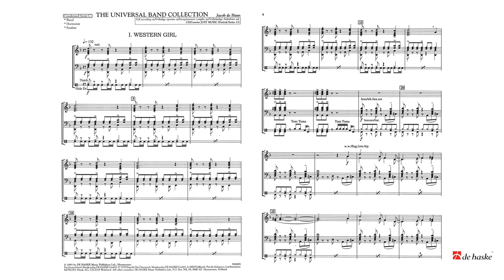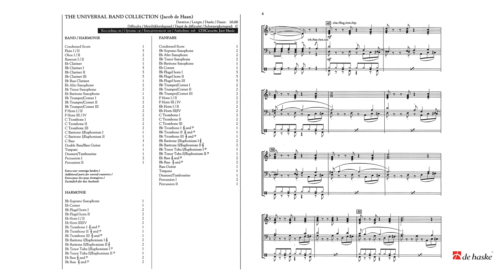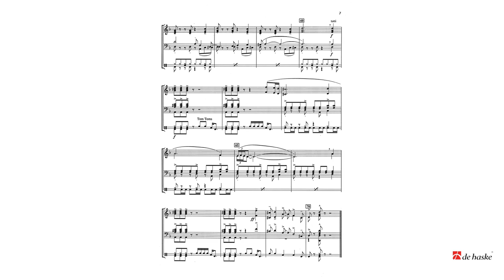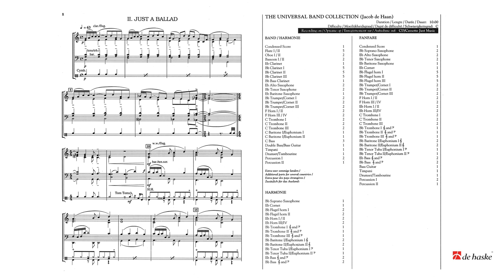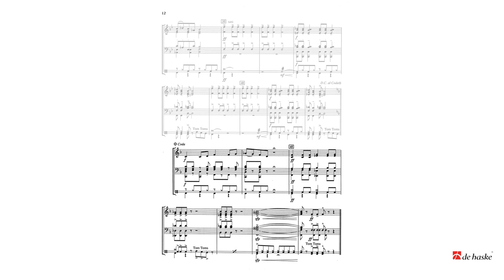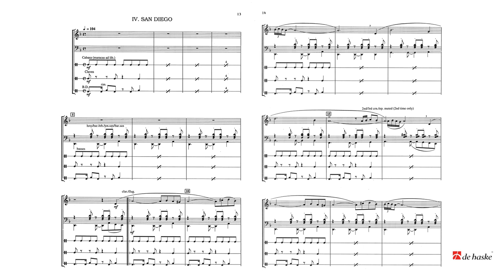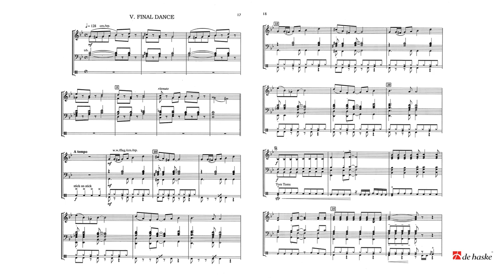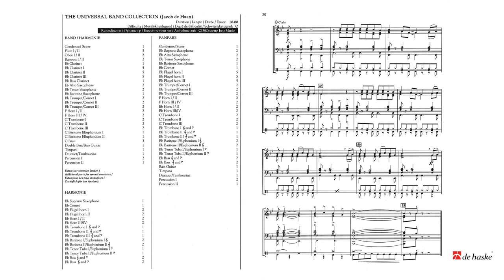The Universal Band Collection – Jacob de Haan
De Haske Performance Series - Grade 2 – Duration: 10:37

A collection of 5 short works in pop style which can be performed by any kind of compilation. The titles can be presented on the programme as separate works but the Universal Band Collection can also be performed as a complete suite. From a didactic point of view it is a suitable work to teach musicians something about the structure in music. For this purpose not only the big structure but also the small structure was kept very clear.Western Girl : A girl from the west of the USA rides her horse across the prairie, dreaming of her future. The rough structure: introduction - theme in a blues scale - the same thing in a different instrumentation - finale.Just a ballad : A balladin pop style with a rough A-B-A form. First there is the introduction of the main theme (A), then follows a tenor melody in minor with a rhythmical reference to the main theme (B). Finally there is the main melody, performed tutti with a different rhythm in the drums (A').Play the Game : An English saying meaning: play fairly. Playful music in up-tempo with a wink to China, where almost all games are manufactured nowadays. Once again an A-B-A structure here.San Diego : A Mexican fugitive enjoys his freedom in America but also remembers his place of birth with melancholy. A sad minor melody with a straight trendy beat appears twice. The second time it has a slightly different instrumentation, in which the muted trumpets represent the Mexican feeling.Final Dance : Eventually there is a dance with an introduction in renaissance style, followed by a fast dance in rock style. All this composed in a classical song structure: introduction, verse, bridge, chorus, shortened verse, bridge, chorus, chorus.

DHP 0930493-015